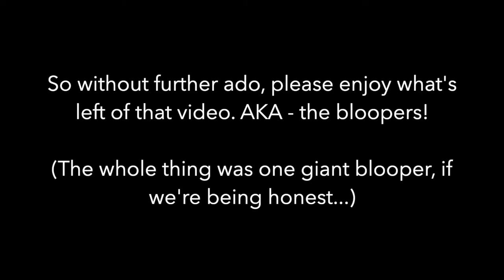Newly Friend Game 2019 l Jenna & Alysha l BLOOPER REEL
SOOOO, over a year later I'm finally getting a Jenna/Alysha collab from CFRR!

*THANK YOU JENNA FOR EDITING THIS VIDEO!*